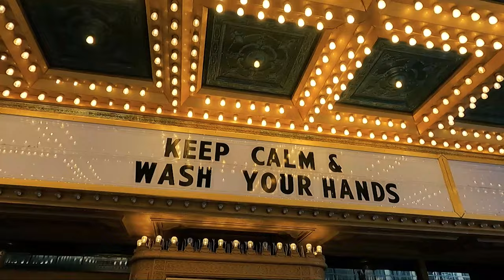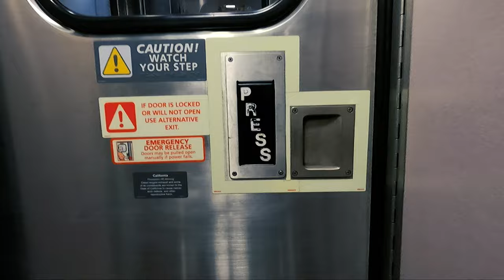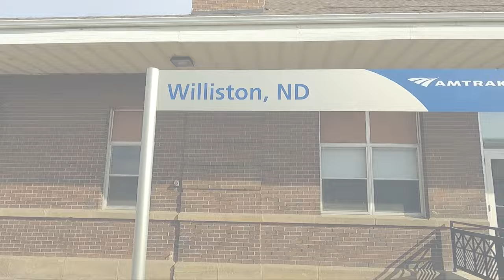Ep 1. Traveling from South Africa to America North Dakota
Good day guys! Welcome to my first episode of H2A Agri & Adventures. So I've decided to make a bit of a change to this channel and make some videos and vlogs of what I do for a living. So for those who don't know I work in North Dakota on a farm. I'm not going to tell you exactly what I do but show you instead.

So H2A is an agriculture visa that we use to come over to the states to work on. There is a lot of south Africans on this program.

I've started an Instagram page last year that's called H2A Agri where all H2A workers can post and share photos, videos and even tag the page on their stories. The page is doing so good and the guys are really sending in beautiful photos! It gives the people an idea of what we do here and even for the families back at home to see what we are up to.

Thanks for reading and watching and I hope you liked it.